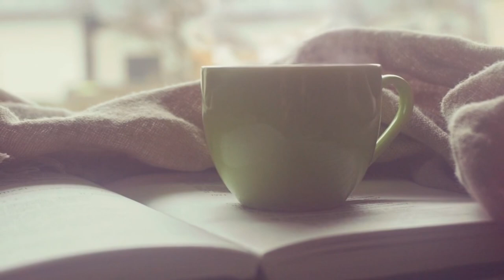Trailer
Hopefully A SMALL start for something biG…